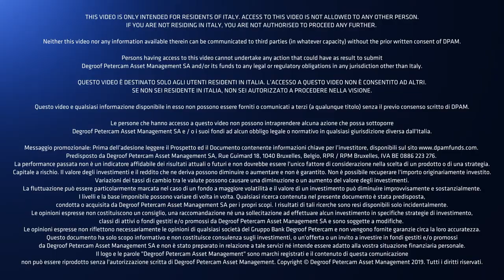Un fondo in 10 clic - Parola al gestore: come investire nell'azionario Esg sul lungo termine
Multi tematico, sostenibile e mid-cap bias. Quirien Lemey, gestore azionario di Degroof Petercam Asset Management, presenta in dieci punti il fondo DPAM Invest B Equities NEWGEMS Sustainable pensato per chi ha un orizzonte di investimento di lungo termine